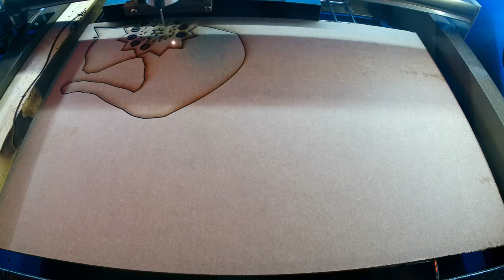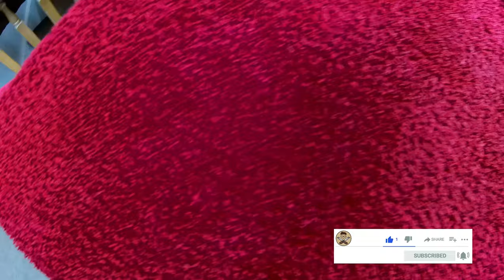Cutting a 6 layer Cat mandala on a k40. 3D laser Art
Today I cut out this cat mandala from 6 sheets of 4mm MDF.

The design is by LaserCraftum.

Music track 1 : Dancing with the devil
Artist : Bonkers Beat Club
Music track 2 : Celebration of life
Artist : Tomas Skyldeberg

You can find this track and 1,000's of others on epidemic sounds

My equipment.

Camera, Crosstour Ct9000 Action cam
Laser cutter/Engraver

Adjustable laser bed
Fume extractor

Air assist

When you buy from these links it really helps out my channel so thank you very much :)